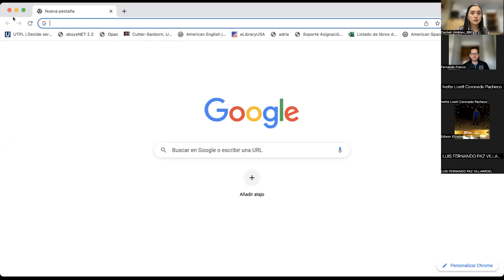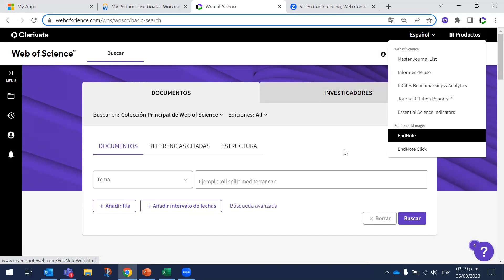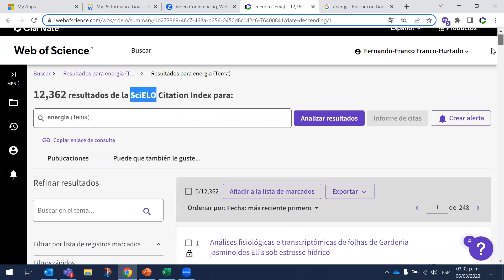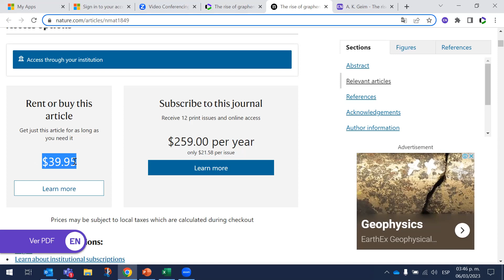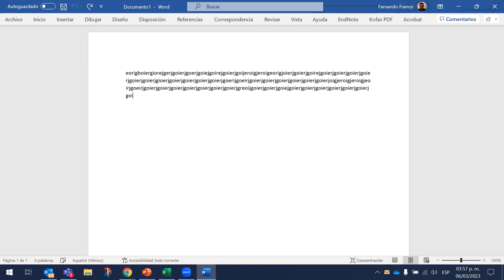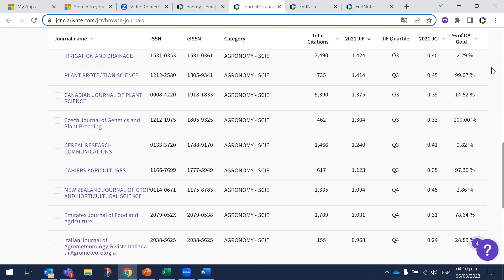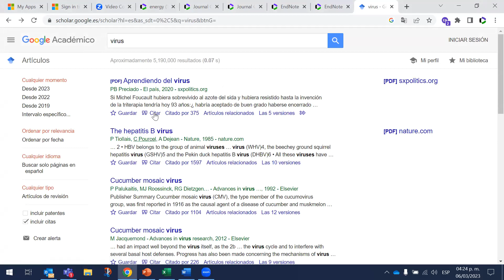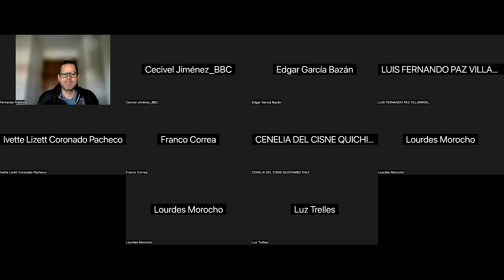Webinar de Web of Science | Programa de capacitaciones Online 2023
Web of Science: Proporciona referencias bibliográficas e información científica con grandes índices de impacto en las áreas de ciencias sociales, artes y humanidades.